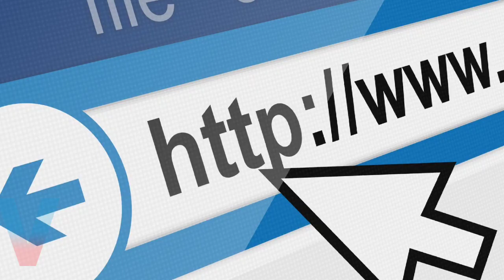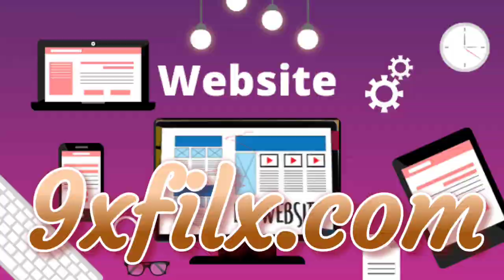Movie download website | Movie download website 2022 | New movie download website l Movie download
Movie Download Website ll Movie Kaise Download Karen ll Movie ll Movie Download 2022

2022
top 5 best movie download website 2022
best movie websites 2022 no ads
best web movie 2022
best movie download website 2022 tamil
best movie download website 2022 telugu
good movie sites 2022
best movie download sites hindi dubbed
best website for hindi dubbed movie watch online
best website for hollywood hindi dubbed movie download
best hollywood movies sites hindi dubbed
best hindi dubbed movie website list
best website for hollywood hindi dubbed movie download free
best new movies download website 2022
best website for bollywood movie download free 2022
best movie download website 2022 hindi
best movie download sites 2022
best hollywood movies download website 2022
best free movie download sites 2022
bengali movie download best website 2022
best website to download free movies in hindi
best website to download animation movies free
best websites to download movies for free in pc
best website to download any movie free
best movie download website free in tamil
best websites to download movies for free 2022
best website to download 4k movies free
best website to download movies for free 2021
best movies website in hindi
best movie download website in hindi
hollywood movies best website in hindi dubbed
best hollywood movies download website in hindi
best website for south movie download in hindi
best movie downloading website in hindi
best hollywood movies website in hindi
best online movie website hindi
best website hollywood movie in hindi
best movie websites no ads
best movie download website on google
best movie download website for iphone
best movie download website 2021 tamil
best quality movie download website tamil